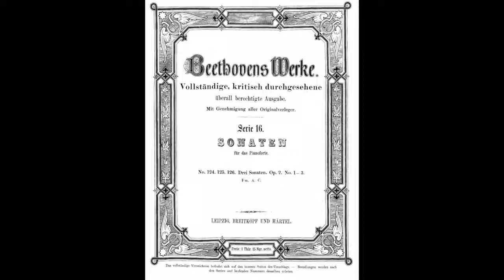Ludwig van Beethoven - Piano Sonata No. 1 in F minor, Op. 2, No. 1, [1795]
Relax and enjoy with the best classical music of all times!

Beethoven's Piano Sonata No. 1 in F minor, Op. 2, No. 1, was written in 1795 and dedicated to Joseph Haydn. A typical performance of the entire work lasts about 17 to 20 minutes.
Tovey wrote, "Sir Hubert Parry has aptly compared the opening of [this sonata] with that of the finale of Mozart's G minor symphony to show how much closer Beethoven's texture is. The slow movement ... well illustrates the rare cases in which Beethoven imitates Mozart to the detriment of his own proper richness of tone and thought, while the finale in its central episode brings a misapplied and somewhat diffuse structure in Mozart's style into a direct conflict with themes as Beethovenish in their terseness as in their sombre passion".
The sonata is in four movements:
I. Allegro (F minor)
II. Adagio (F major)
III. Menuetto – Allegretto (F minor – Trio in F major)
IV. Prestissimo (F minor)

Ludwig van Beethoven (17 December 1770 – 26 March 1827) was a German composer and pianist. A crucial figure in the transition between the classical and romantic eras in classical music, he remains one of the most recognized and influential musicians of this period, and is considered to be one of the greatest composers of all time.
Beethoven was born in Bonn, the capital of the Electorate of Cologne, and part of the Holy Roman Empire. He displayed his musical talents at an early age and was vigorously taught by his father Johann van Beethoven, and was later taught by composer and conductor Christian Gottlob Neefe. At age 21, he moved to Vienna and studied composition with Joseph Haydn. Beethoven then gained a reputation as a virtuoso pianist, and was soon courted by Prince Lichnowsky for compositions, which resulted in Opus 1 in 1795.
The piece was a great critical and commercial success, and was followed by Symphony No. 1 in 1800. This composition was distinguished for its frequent use of sforzandi, as well as sudden shifts in tonal centers that were uncommon for traditional symphonic form, and the prominent, more independent use of wind instruments. In 1801, he also gained notoriety for his six String Quartets and for the ballet The Creatures of Prometheus. During this period, his hearing began to deteriorate, but he continued to conduct, premiering his third and fifth symphonies in 1804 and 1808, respectively. His condition worsened to almost complete deafness by 1811, and he then gave up performing and appearing in public.
During this period of self exile, Beethoven composed many of his most admired works; his seventh symphony premiered in 1813, with its second movement, Allegretto, achieving widespread critical acclaim. He composed the piece Missa Solemnis for a number of years until it premiered 1824, which preceded his ninth symphony, with the latter gaining fame for being among the first examples of a choral symphony. In 1826, his fourteenth String Quartet was noted for having seven linked movements played without a break, and is considered the final major piece performed before his death a year later.
His career is conventionally divided into early, middle, and late periods; the "early" period is typically seen to last until 1802, the "middle" period from 1802 to 1812, and the "late" period from 1812 to his death in 1827. During his life, he composed nine symphonies; five piano concertos; one violin concerto; thirty-two piano sonatas; sixteen string quartets; two masses; and the opera, Fidelio. Other works, like Für Elise, were discovered after his death, and are also considered historical musical achievements. Beethoven's legacy is characterized for his innovative compositions, namely through the combinations of vocals and instruments, and also for widening the scope of sonata, symphony, concerto, and quartet, while he is also noted for his troublesome relationship with his contemporaries.

Listen Fantastic Piano, Violin and Orchestral Masterpieces by the greatest composers of all time.
Claude Debussy, Frédéric Chopin, Johannes Brahms, Wolfgang Amadeus Mozart, Sergei Rachmaninov, Franz Liszt, Astor Piazzolla, Johann Sebastian Bach, Ludwig van Beethoven, Georges Bizet, Gioachino Rossini, Antonio Vivaldi, Niccolò Paganini, Wagner Richard, Pyotr Ilyich Tchaikovsky, Johann Strauss, John Dowland, Franz Joseph Haydn, Ralph Vaughan Williams, Giovanni Battista Pergolesi, Antonín Dvořák, Giacomo Puccini, Igor Stravinsky, Franz Schubert, Giuseppe Verdi, and others…